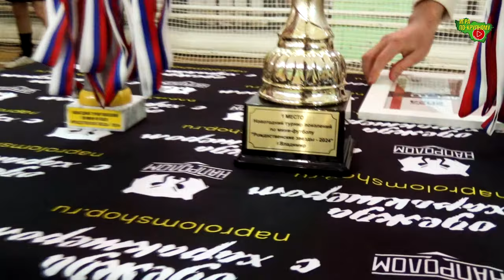CS-24 | Финал | Князь Владимир - Друзья Горячева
Турнир по мини-футболу "Рождественские звезды-2024"
г.Владимир, Городской Центр Здоровья
Финал